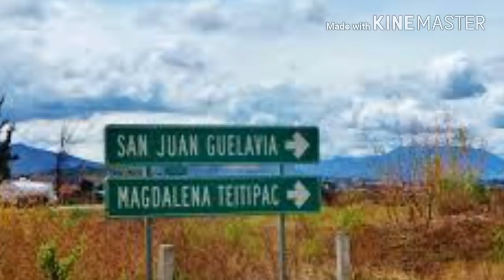JARABE DEL VALLE CON BANDA SANTA CECILIA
Pura sabrosura con estas joyas de la musica de banda que traen recuerdos de nuestro pueblo arriba magdalena Teitipac oaxaca mexico